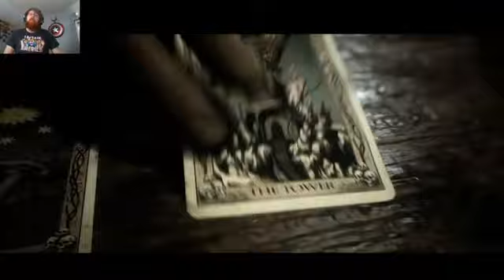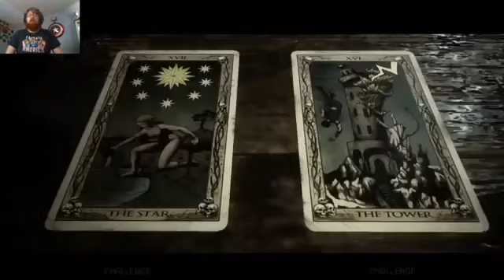The Quarry - Solo (4) Trouble in paradise